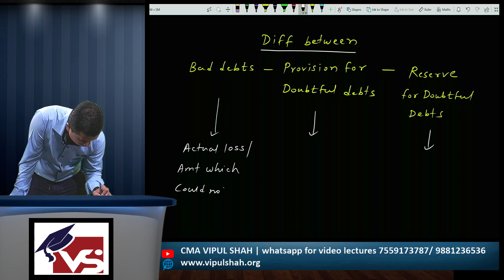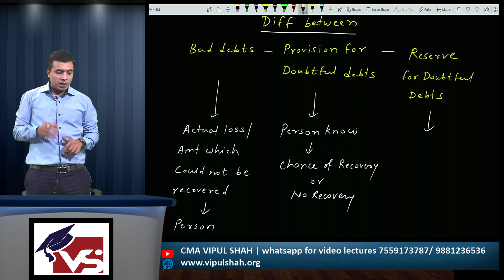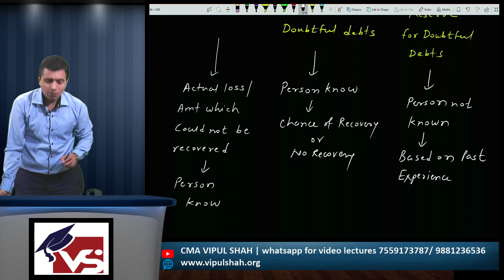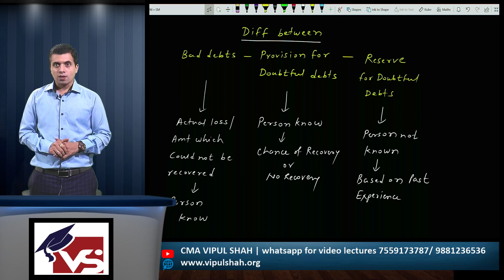Difference Between Bad Debts, Provision for Bad Debts, & RDD | Financial statements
This Video will help students to understand the Difference Between Bad Debts, Provision for Bad Debts, & RDD.
This channel will help CA, CS, CMA, & 11th & 12th Standard Commerce Background CBSE Students to prepare better for their Accountancy & Taxation Paper.

Join our Telegram Group to prepare better for your taxation paper. Link as per course are as follow:
1. CS executive classes:

Use the following code to Log In:
1) For CS Executive:-csexe
2) For CS Professional:-cspro
3) For CMA DT & GST:- cdgt0565
4) For CA Inter:-caintermediate